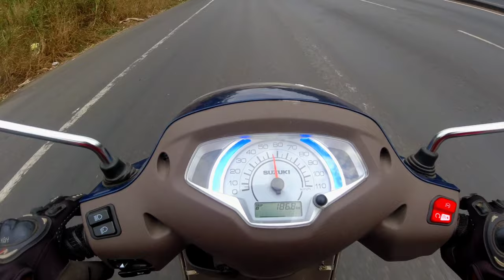Suzuki Access125 BS6 Top-speed |110+ kmph | With pillion |Before service |Unexpected |Ultimate Rider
Suzuki Access 125 BS6 Top-speed | 110+ kmph | With pillion | Before First service Unexpected |Ultimate Rider.